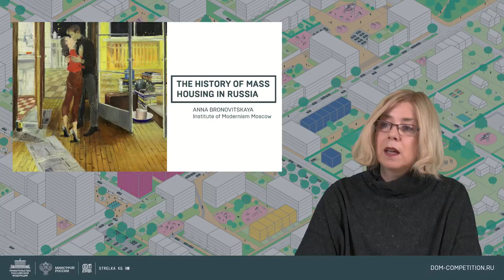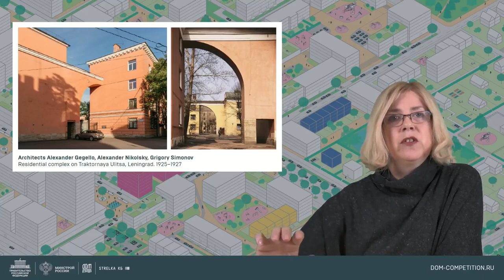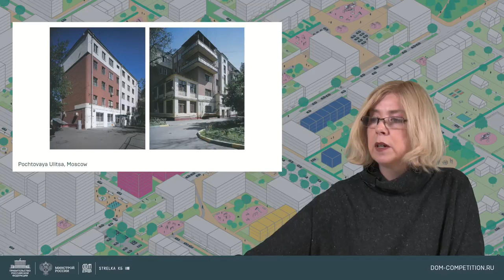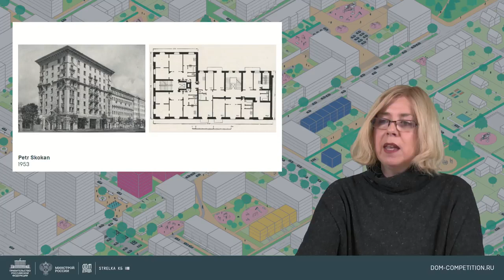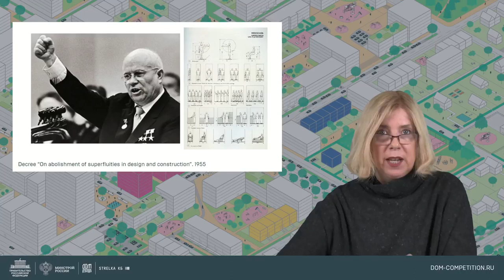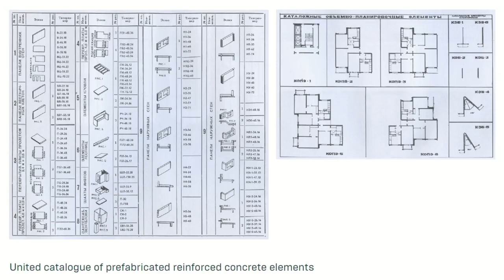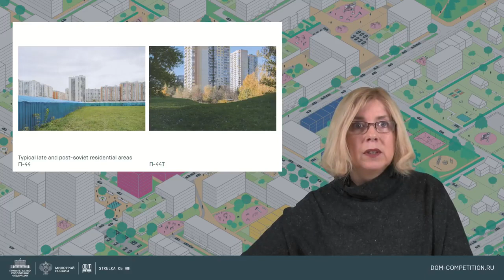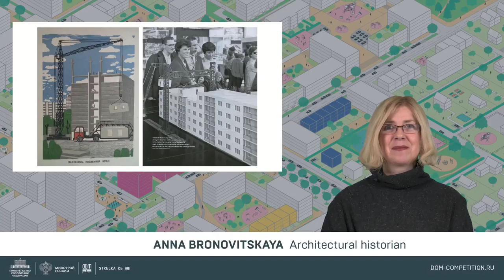The history of mass housing in Russia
Online seminar about the history of mass housing in Russia for the participants of the Open international competition for standard housing and residential development concept design.

The webinar is conducted by Anna Bronovitskaya, architectural historian, Ph.D. in History of Arts, associate professor at the Moscow Architectural Institute, editor of "Project Russia" and "Project International" magazines. Expert in architecture and urban planning of the Soviet era. Co-author of "Moscow architecture. 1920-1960" guidebook. Co-curator of the "Collective city" exhibition as part of the 4th International Architecture Biennale Rotterdam. Author of numerous publications on the 20th-century architecture.